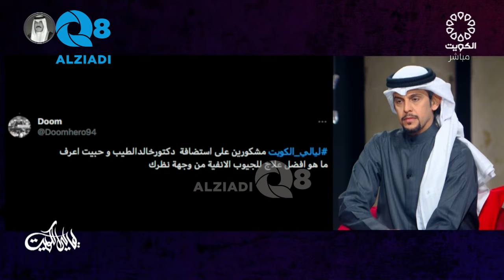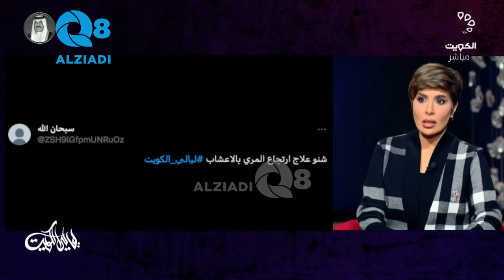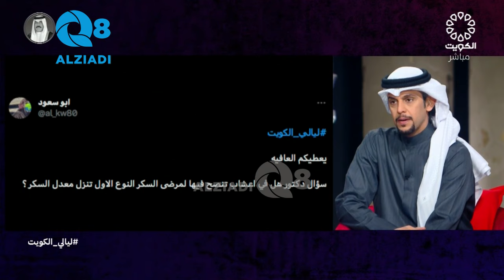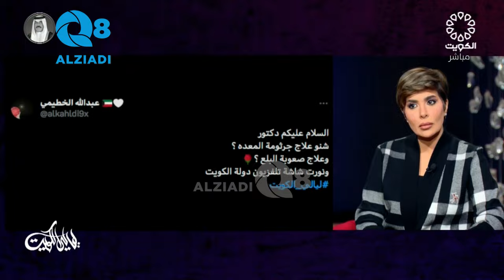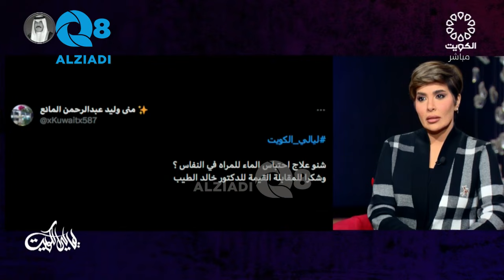لقاء د.خالد الطيب في برنامج (ليالي الكويت) عن التداوي بالأعشاب